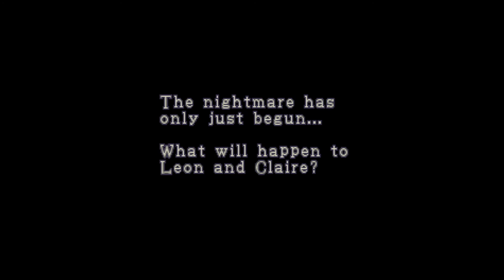Resident Evil 2 Trial Edition (JPN): Restored Unused Alternative Start (Claire)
Inside the code of the demo, there's a flag check that makes the game start with Claire at ROOM 104, the game seems to set Leon's equipment, but Claire is actually using her handgun.
Once you reach a door trigger however, the demo ends...I'm not exactly sure what the original purpose for this was, regardless it's a pretty neat and weird discovery.
I should mention that this doesn't work properly in the vanilla Trial Edition since it was mastered  as a Leon disc, meaning most of Claire's data is missing, restoring her however is possible by editing the code and using retail version data from Disc 2.